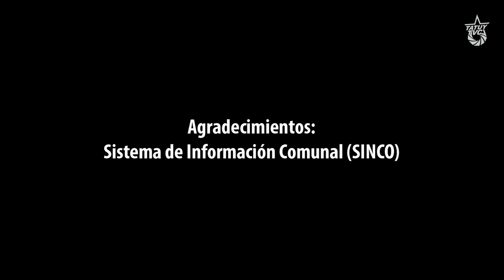Hazlo Mejor, Hazlo Común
Juntarnos es oportunidad para transformar nuestro entorno, organizarnos y cambiar las cosas que debemos cambiar. Hazlo mejor, hazlo común.